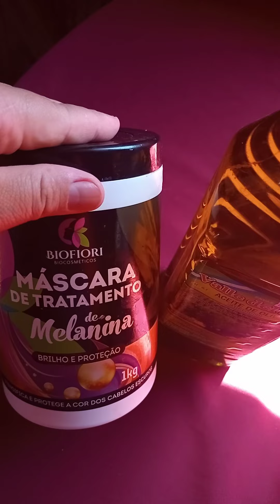FICA muito LISO!